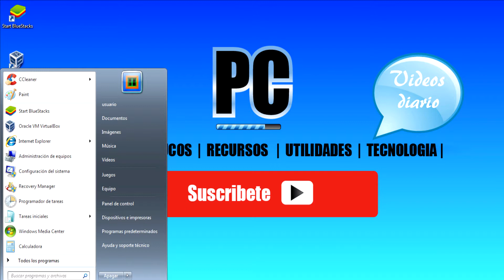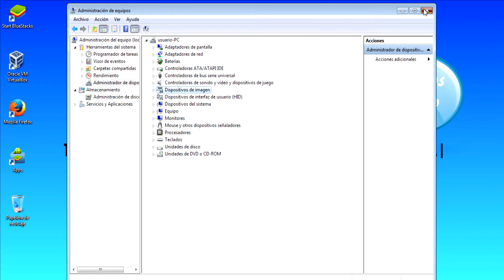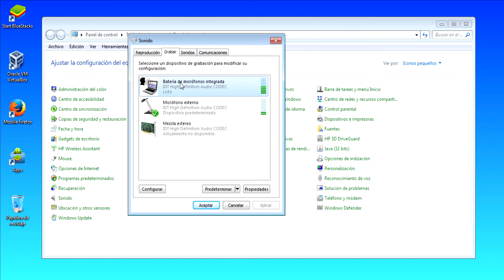Como desactivar la Camara web y el Microfono